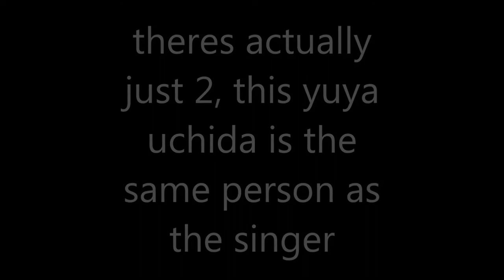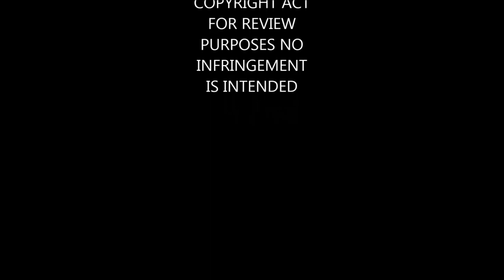Mosquito on the Tenth Floor (Takeshi Tuesdays)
a great example of the "downfall of the protagonist" type story